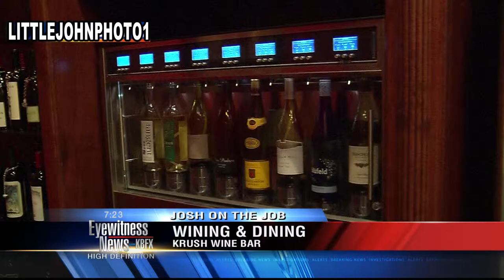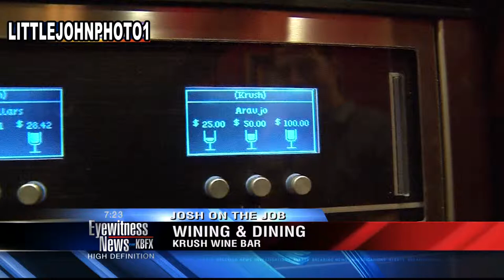KBAK/KBFX - Live Hits - Krush Wine Bar - 05-29-14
Reporter: Josh Helmuth
Video: John Raguindin